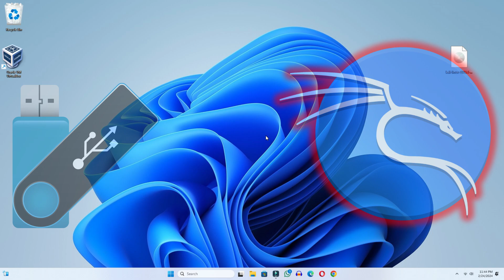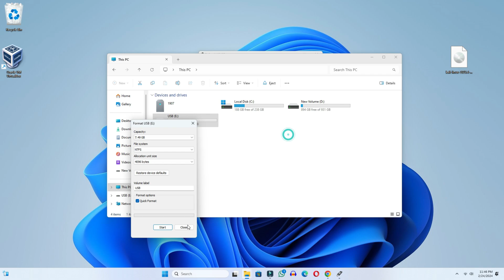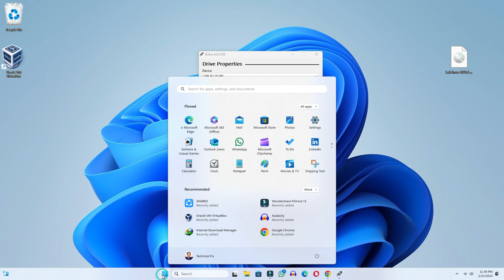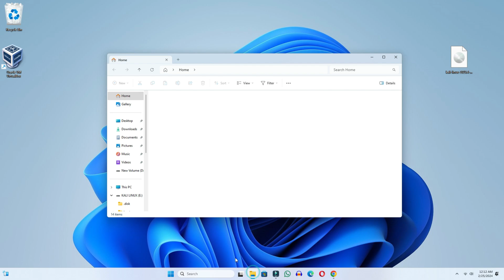How to Create Kali Linux Bootable USB | How to Create Kali Linux Bootable Pendrive (2024)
How to create a bootable pen drive of Kali Linux, in today's video we have learned how we can create a bootable pen drive of Kali Linux operating system. If you want to install kali linux in your computer through bootable pen drive then in this video we have learned how we can create a bootable pen drive of kali linux.

Cover Topic:
1: create bootable pendrive on kali linux